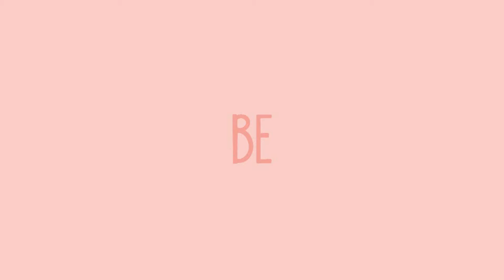made me who I am | daisuga collection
Seeing @_hiraeth_ posting random collection of things she loves, has made me a little nostalgic-

dedicated to the best partner-in-crime~ @mosherocks4

Never thought this ship would make me so happy (new Haikyuu movie proved that) after all this time!! I still enjoy reading fics for these two precious babies &I have you to thank for that!! I still love our DaiSuga collabs with the poor unfortunate soul that is Kaity (she loves us)
I know life has all of us busy with something but our friendship is one of the absolute best things to come out of this!

//gotta love SV fucking up whenever I render collections
//also gonna post a bunch more &idgaf that parts will repeat (you know where to find the unsubscribe/block option)